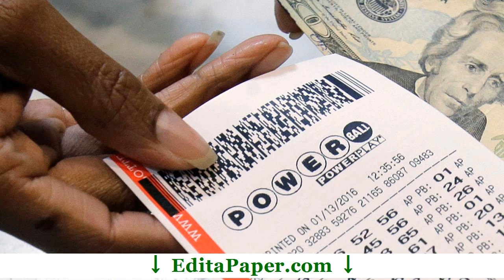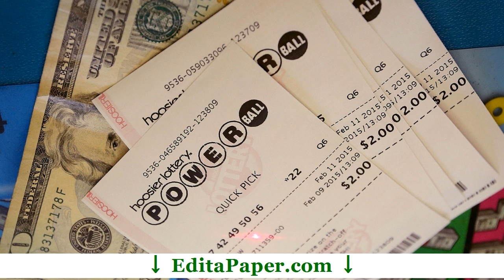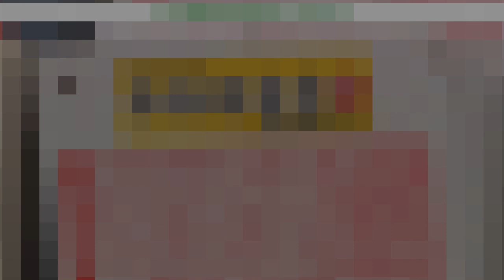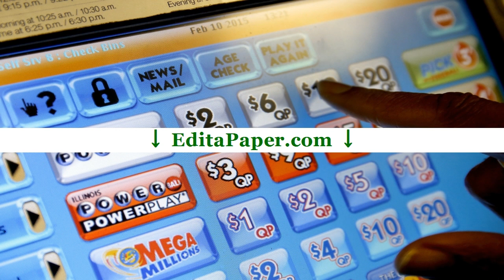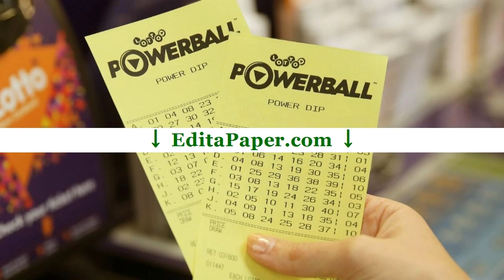DISSERTATION METHODOLOGY POWERBALL